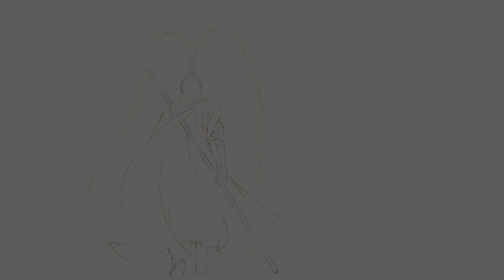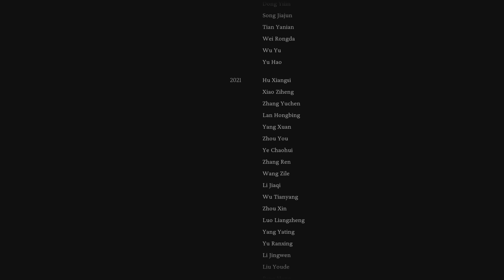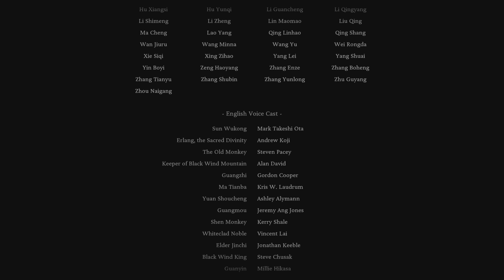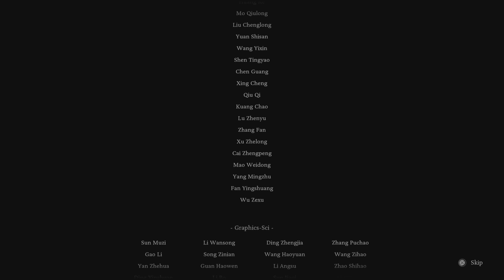Black Myth: Wukong Final Boss & True Ending